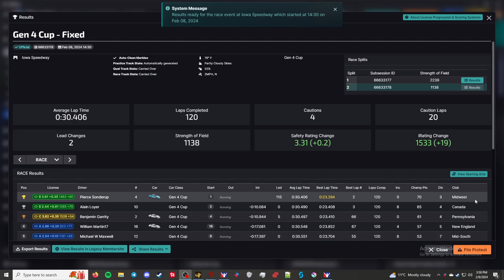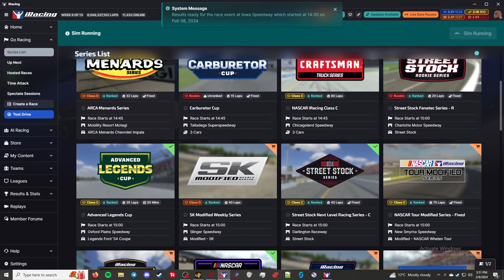Gen 4 Cup Series - Iowa Speedway - "I'm Scared"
This is the Gen 4 Cup Series in iRacing. This week's track is the Miami Motor Speedway.